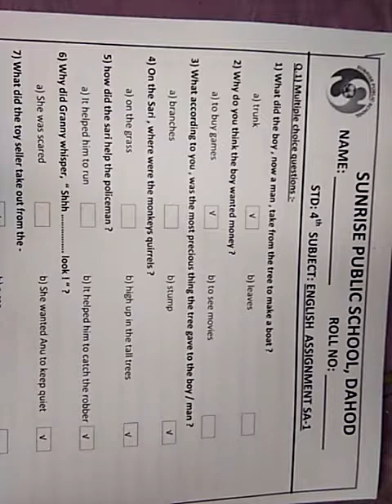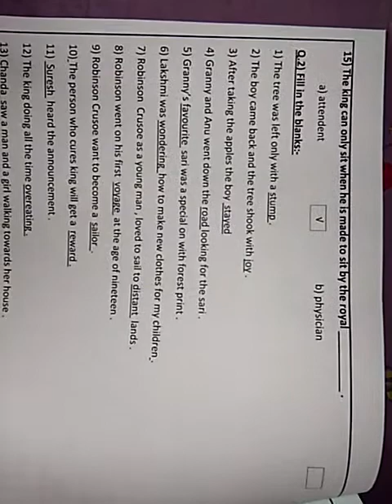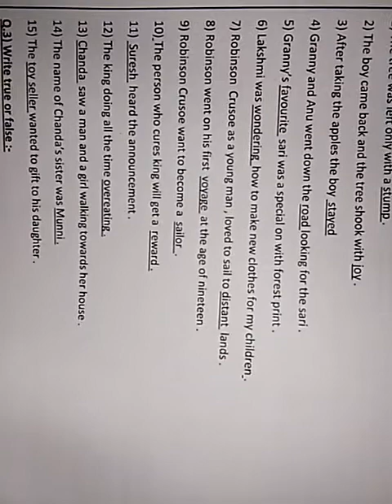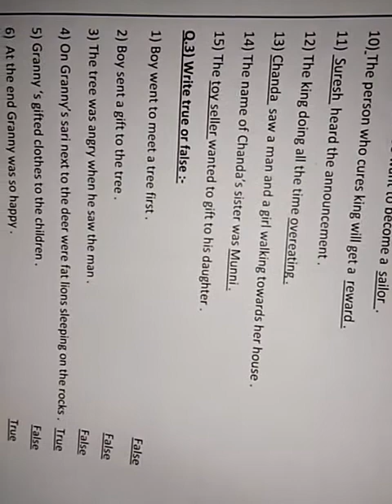Std 4 English SA1 Revision part 1 R 17